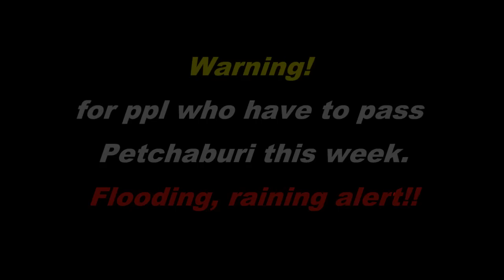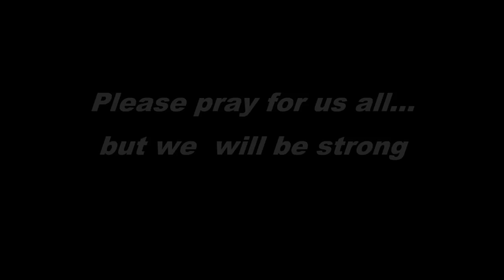Warning to you guys who plan to pass Petchaburi (Flooding, raining)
These whole week it was raining everyday. The dam have maximum limited to keep water..some need to drain out to reduce the risk of dam collapsed. This way is the main way to go through the southern part of Thailand ( sign point to Prajuab )
Hope this video can help someone to plan before you travel pass through here or delay the time until next week.
Remarks :
on Nov 9, 2016 The situation come back to normal. People can travel pass Petchaburi without any problem...Thank you for all organizations who came to help us...private sections who has a golden heart to help people. Many of them fix the cars and motorcycle free, some made foods and use boats or big tall truck to give foods to suffering people.